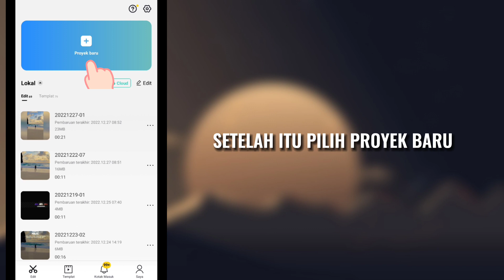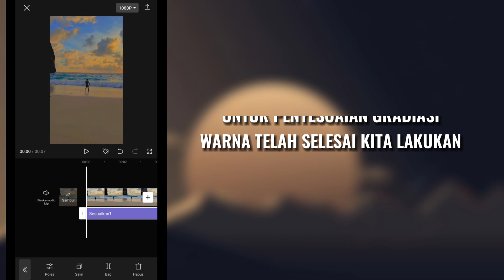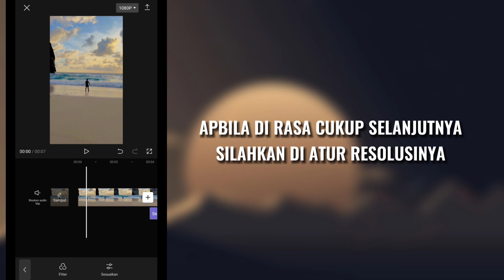TUTORIAL CAPCUT COLOR GRADING | AESTHETIC FILTER FOR BEACH MOOD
hi bang Wahyu is here !!
This time I will give a tutorial on editing videos to be aesthetic using the CapCut application.

color grading capcut,
colour grading capcut,
color grading video di capcut,
cara color grading di capcut,
how to color grading video in capcut,
cara grading video di capcut,
tutorial color grading capcut,
coloring capcut,
tips grading video in capcut,
cara edit color grading aesthetic di capcut,
terbaru cara grading video di capcut,
color grading,
colour grading,
how to color grading video cinematic,
capcut color grading video cinematic,
bang wahyu official
bang wahyu